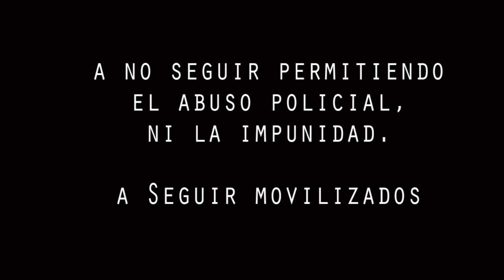Pacos irrumpen en Toma casa central junio 2013